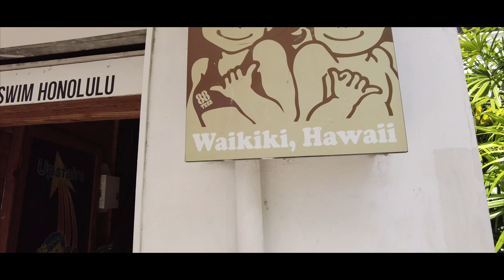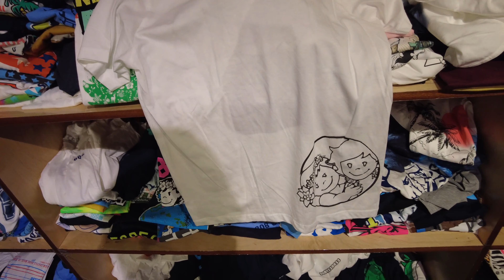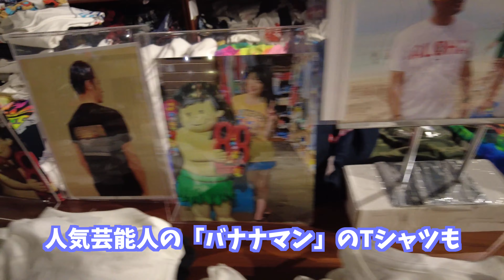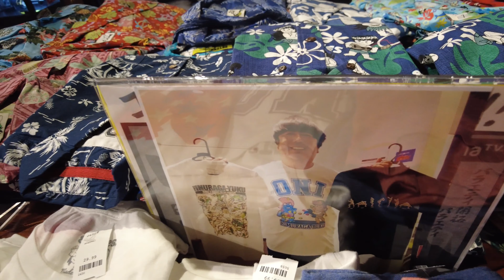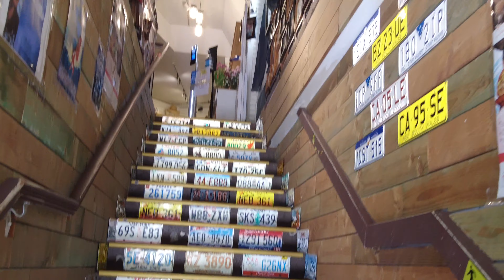【ハワイ】88ティーズ ワイキキにある人気のアパレルショップ｜イーラスイム（ILA SWIM）はテラスハウスでお馴染み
今回の動画は88ティーズ - カラカウア通り店 ワイキキにある人気のアパレルショップ
日本の有名芸能人やスポーツ選手もたくさん来店される８８、店内には来店されたときの写真が飾られていて
オリジナルのTシャツ、アロハシャツ、トートバックなどなどハワイ滞在中にも着たくなるものばかりがいっぱい並んでます
たくさんのシャツの中からお気に入りを見つけたら迷わずゲットですね。
僕は、いつも後で買いにこようと思って、後で来るとサイズ欠けしているので、後悔しないようにゲットしています。

テラスハウス好きの方は必見！
イーラスイム（ILA SWIM）はご存知の方も多いかと思いますが
88teesのオーナーの娘さんのブランドなんですよね
イーラスイム（ILA SWIM）はテラスハウスで注目されたブランド！とても可愛く素敵なブランドなのでチェックしてみてください。メンズもおしゃれですよ。

動画の内容
0:00 オープニング
0:31 88TEES場所
0:56 88TEES店内潜入
1:22トレーナー
1:42 Tシャツ
2:12 メンズコーナー
4:03 ポロシャツ　アロハシャツ
4:35 ZIPPY'S コラボTシャツ限定品
7:18 パーカー
7:41キャップ
7:59 ステッカー
8:33 88TEES 100% KONA COFEEがありました
8:43 88TEESのオリジナルトートバッグ
9:06 イーラスイム（ILA SWIM）テラスハウスでお馴染みのブランド
10:05 エンディング

動画の中で紹介した店舗情報
88 Tees - Kalakaua
場所：2168 Kalakaua Ave, Honolulu, HI 96815

ワクブログ（サブチャンネル）
一部コメントについては消去、非表示の対応をしております。
間違って対処している場合もあるので、コメントが反映されない場合、
確認しますのでTwitterのDMまで連絡お願いします。
▼ワクノリチャンネル《SNS》こちらも見てね！
【Instagram】YouTubeアップ情報と旅行先の写真などアップしてます。
【Twitter】ハワイの情報と日常的なことを発信しています。
もしAmazoで買い物をされる際には是非こちらをクリック!!
※クリック後に何か買ってもらえれば1〜3%が私の収入となります。
動画作成の活動費として使わせて貰います。

▼2021最新癒されるワイキキビーチ散歩シリーズ、海辺を散歩しながらワイキキの風景を楽しめます。
使用楽曲
Artist: DJ Quads
TERRACEHOUSE
88ティーズ
イーラスイム
ILA SWIM,テラスハウス
88TEES
ハワイ旅行
海外旅行
ひとり旅
おやじ一人旅
ワクノリチャンネル